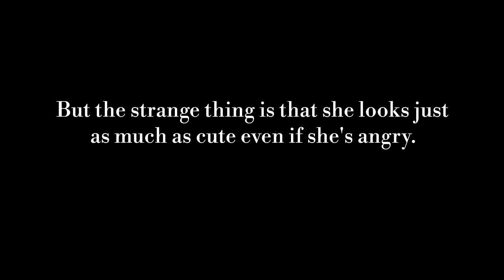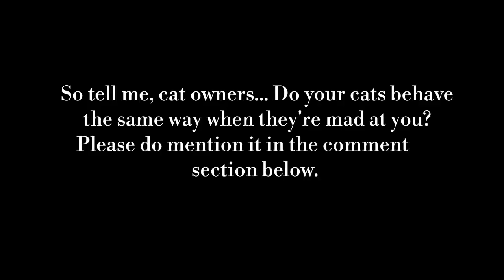When my adopted stray cat is upset with me, she goes to this spot | Lilly's update video | Mar fy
Hey everyone! In this video You will be seeing When Lilly is upset with me, she goes to this spot and sits in an idle manner. But the strange thing is that she looks just as much as cute even if she's angry. So tell me, cat owners... Do your cats behave the same way when they're mad at you?

Please do mention it in the comment section below.

• two abandoned stray kittens loves to play

COPYRIGHT:

Everything you see in this video was created by me (mar fy) unless otherwise stated.